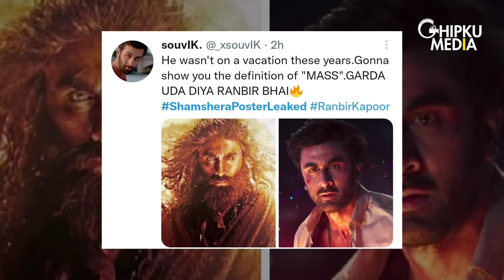Ranbir Kapoor's SHAMSHERA Poster Leaked | Shamshera Release Date | Sanjay Dutt, Vaani Kapoor